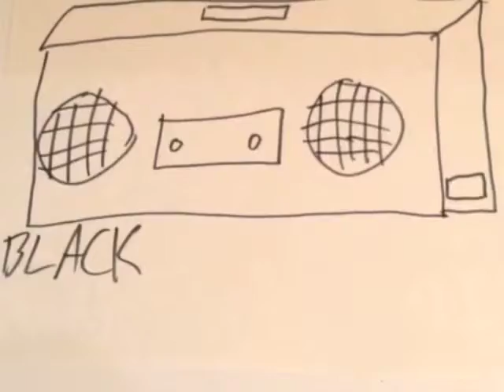"Tear It Down" EP Teaser 1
We're releasing an EP called Tear It Down on 11/2/13.  This is the first teaser.